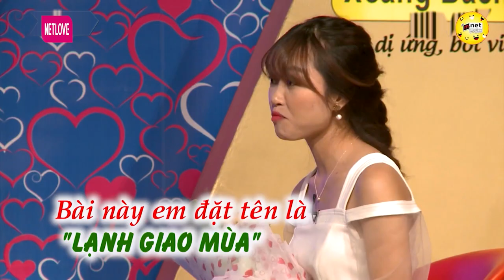Chú Bảo Vệ U50 2 Mỗi Tình Bạn Gái Gạ Gẫm Đều Nằm Im Bị Gái U50 Từ Chối Hẹn Hò Vì XẤU TRAI